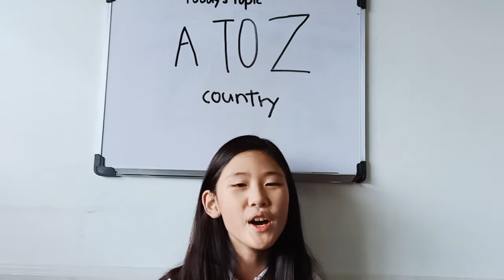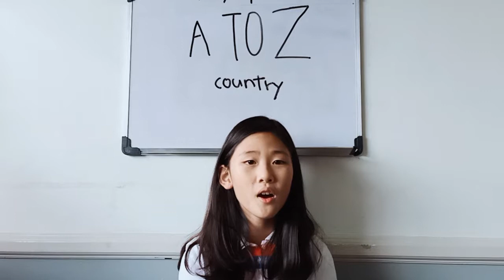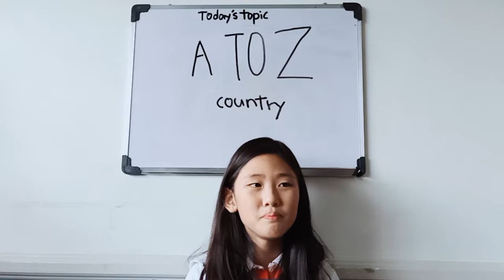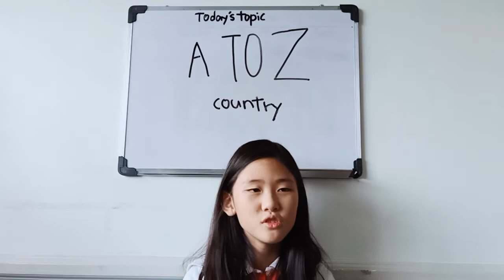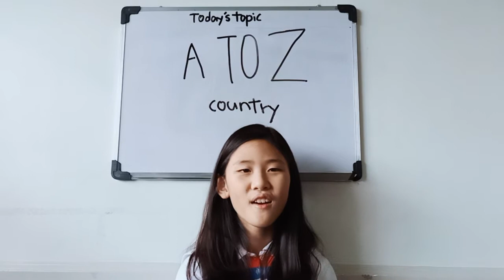Countries from A to Z by Jane